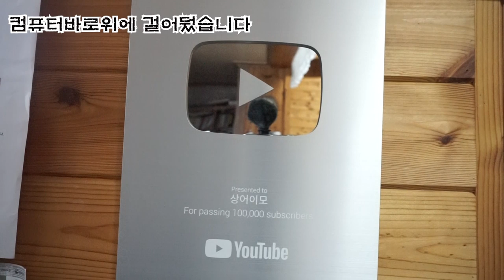구독해주신 많은 구독자님들 감사합니다 !! [상어이모.SANGEOIMO]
안녕하세요?  오늘은 실버버튼 개봉영상올렸습니다 ^^
너무너무감사합니다 !!